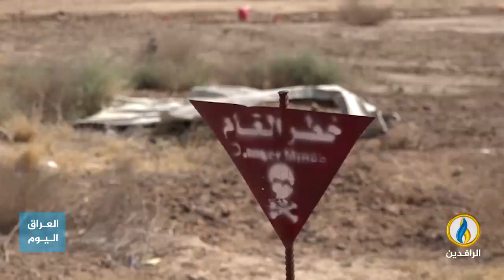تقرير | إحصائيات رسمية: ارتفاع ضحايا الألغام في العراق إلى أكثر من 30 ألف شخص.